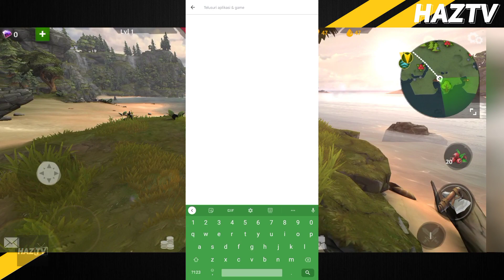Rekomendasi Game Android Open World Survival Terbaik! Hape Kentang? Gak Masalah! Rata Kanan!!!